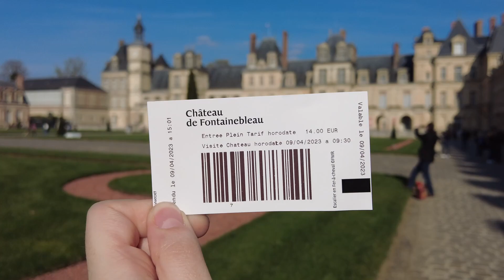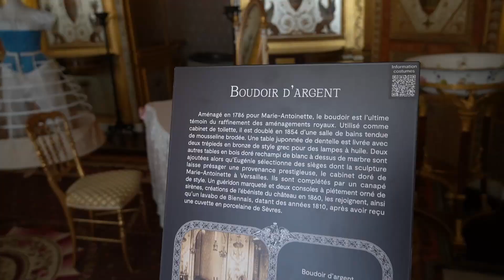El arte de Château de Fontainebleau: Música clásica y tour virtual para relajarse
Hice este vídeo solo mostrando el increíble arte que posee el Château de Fontainebleau en Val de Loire (Valle del Loira), Francia.
Creo que con la música quedó muy mágico :)
Espero que sea muy relajante e inspirador verlo.
¿Qué opinan?

Mis cámaras:

Cámara Sony Alpha
Cámara Osmo Pocket